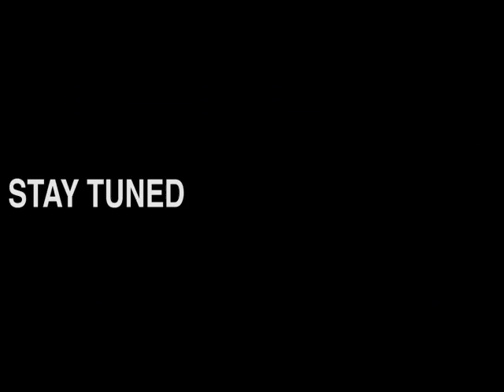Baker's De-Bulker - Episode 1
by Michael Baker